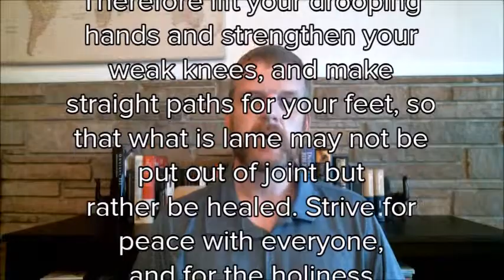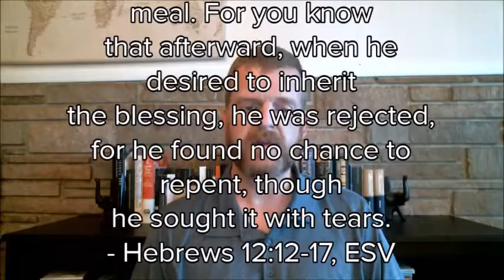Hebrews Devo 47 - Hebrews 12:12-17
Why is Holiness So Vital?